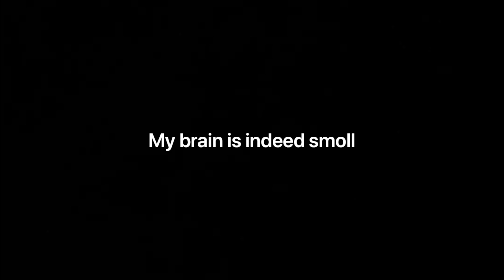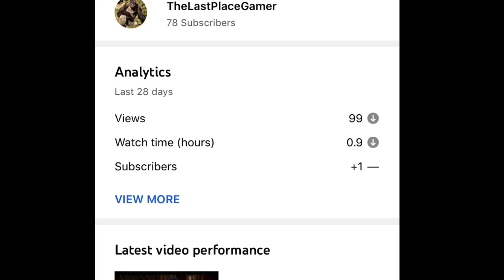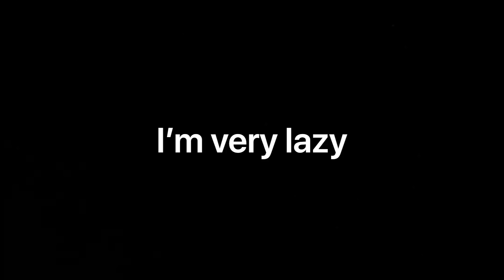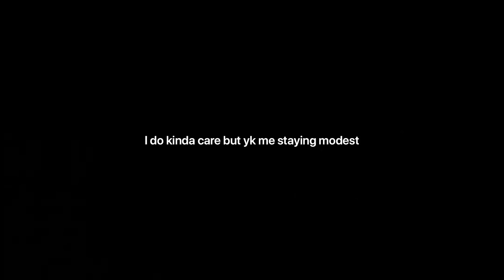UPDATE ON MY CHANNEL/OTHER PROJECTS